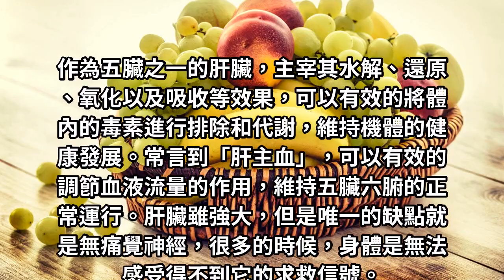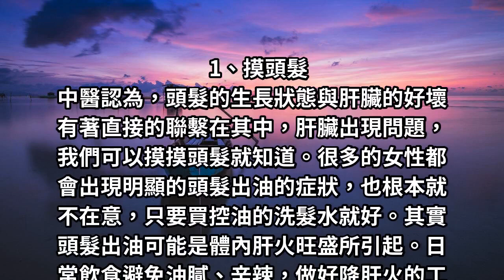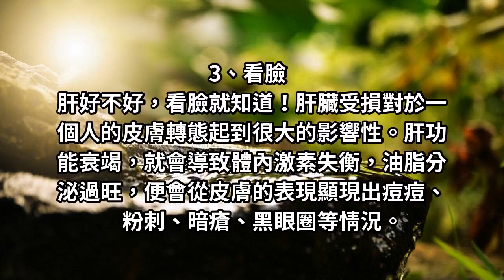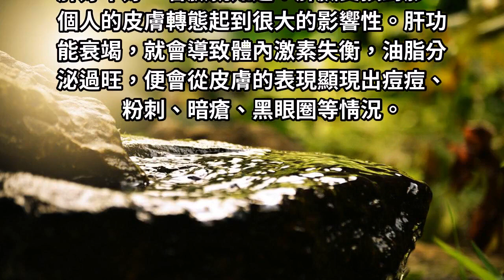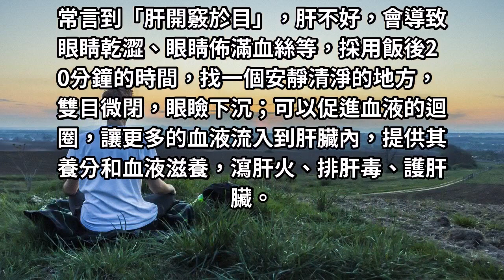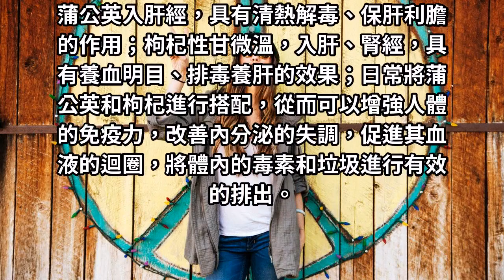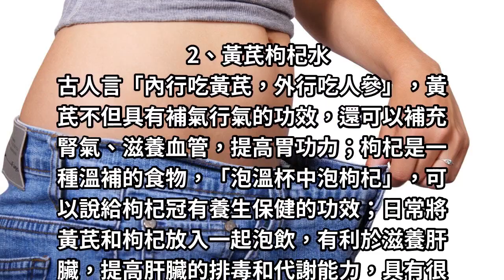肝不好！白開水泡點「它」，經常喝一點，修復損傷肝細胞！肝臟越養越好！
作為五臟之一的肝臟，主宰其水解、還原、氧化以及吸收等效果，可以有效的將體內的毒素進行排除和代謝，維持機體的健康發展。